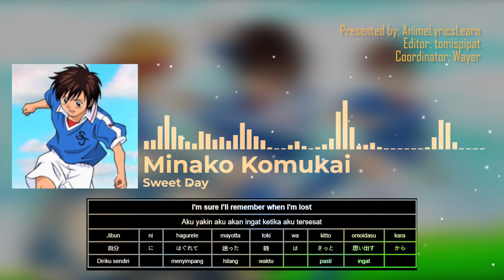Minako Komukai- Sweet Day | Lirik + Terjemahan Bahasa Indonesia, Kanji, Romaji dan Inggris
Penyanyi: Minako Komukai
Anime: Whistle

Lirik Lagu
JEPANG (KANJI)
予報どおりの月曜日が きゅうくつになると すべてうわの空で
退屈な授業抜け出しては 河原に向かうと 決まってキミのこと思うよ

卒業はただの通過点と 笑いとばしてたケド
新しい街の匂いには 優しさ感じられずに

泣いたキミと
いつか見上げた空を 忘れない 忘れない 大切なもの
たぶん…そうきっと あの時キミに 恋をしていたんだ
風の集まる場所を 走って 走って 探してたよね?
本当は少しうらやましくて… ずっと キミだけ見てた

気がついたら 言葉とココロ バランスを取ってる 私が普通になっていた

地下鉄のホームに立ってたら なぜか泣きたくなるの
今キミがそばにいたのなら なんて言うんだろうね?

どんな時も
明日は見えないから 何度も 何度も 振り返っては
もつれた記憶の糸をほどいて 今を確かめるよ
キミといた夏だけは 真っ直ぐ 真っ直ぐ 笑えてたよね?
自分にはぐれて迷った時は きっと 思い出すから

瞳を閉じて 大きく 息をはいたら
靴音を 踏み鳴らそう もう一度